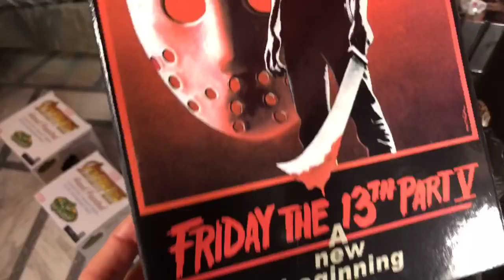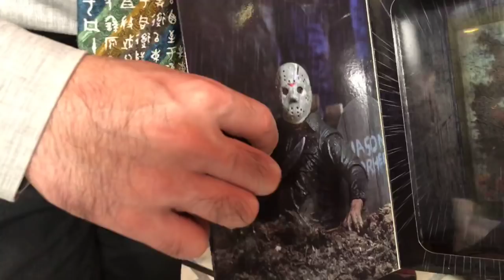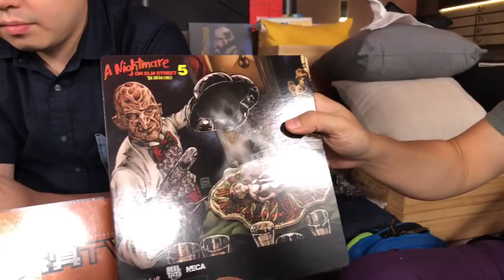TOYSTV S8 E4 P9「爆玩具」NECA Head Knockers Thanos Groot, 7" Aliens, Jason, Freddy Unbox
Program host: Bryan Lo, Toyswalker-Dick.Po, DMS, Elman